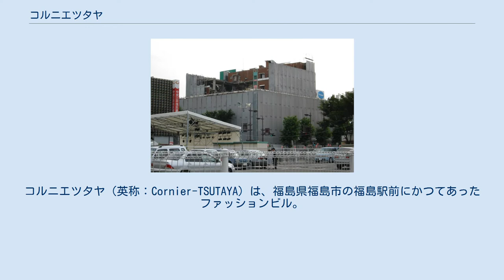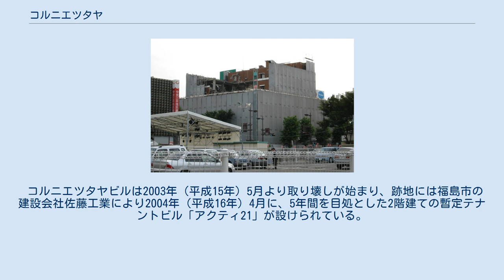コルニエツタヤ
コルニエツタヤ（英称：Cornier-TSUTAYA）は、福島県福島市の福島駅前にかつてあったファッションビル。
 なお、レンタルビデオのTSUTAYAとは名称が似ているものの資本・人材共に一切無関係である。
 運営主体は、1882年（明治6年）に郡山市で創業した呉服店の流れを汲むツタヤ百貨店。
1958年（昭和33年）に福島市に中合、山田百貨店（のちのさくら野百貨店福島店、現在は閉店）に次ぐ百貨店として開店し、1965年（昭和40年）には年商10.1億円（売場面積3,210m2）を上げて山田百貨店の年商8.5億円（売場面積4,016m2）を上回り、中合の年商24.5億円（売場面積7,028m2）に大きな差を付けられたものの、福島市で第2位の百貨店となった。
 しかし、1971年（昭和46年）9月にライバルの中合が福島商工会議所の小売商部会で売場面積19,338m2に増床することが決まると、もう一つのライバル山田百貨店も対抗して新しい中合に隣接する平和ビルに進出して売場面積9,960m2に増床することが大規模小売店舗法に基いて行われた1973年（昭和48年）3月3日の福島商工会議所の商業活動調整協議会で認められて福島駅前に移転開業することになった為（同年11月に両店共に開業)、1972年（昭和47年）に百貨店からテナントビルに業態転換した。
中高年層中心の中合・山田とは違い、若者層をターゲットを絞ったテナントにトレードマークのさくらんぼをあしらった看板を掲げ、最盛期には40店舗あまりが入居していた。
 コルニエツタヤの解体(2003年7月撮影) 中心市街地の空洞化の影響などを受け、ツタヤ百貨店は2002年（平成14年）11月5日に福島地方裁判所より13億円の負債を抱えて破産宣告を受けた。
コルニエツタヤはその2週間後、11月19日に営業を終了した。
 閉店時26あったテナントのうち、営業の継続を希望していた13店舗（他、新規出店1店舗）は、長崎屋福島店跡のニュー福ビル内に福島商工会議所などが主体となって同年12月19日に開設されたファッションプラザ・レッツに移転した。
 コルニエツタヤビルは2003年（平成15年）5月より取り壊しが始まり、跡地には福島市の建設会社佐藤工業により2004年（平成16年）4月に、5年間を目処とした2階建ての暫定テナントビル「アクティ21」が設けられている。